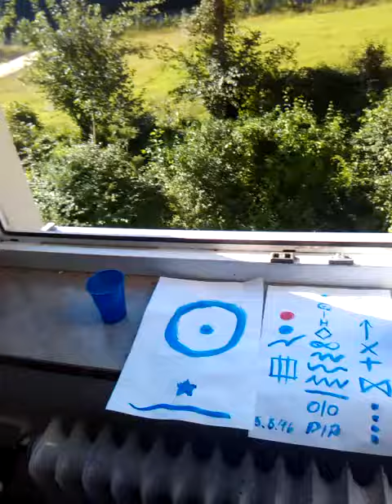SKYDIRECTION BY SUNRA OUT OF ALLPOL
Hier handelt es sich um ein Ausschnitt meiner Arbeit in der ich mich auch mit Wetterphänonomenen etc.  beschäftige. Das Projekt zur Zeit lautet BLAUWEISSWEISSWOHL Musik,  Foto,  Video,  Zeichen etc.  Wie schon im Blog 56pip56.wordpress.com im Beitrag WALS ENDE bemerkt wird in der Arbeit Fiction mit Realität vermischt.  Der User kann selbst durch Recherche herausfinden was nun real oder erfunden...

ALLPOLALLNATIONSUNRA